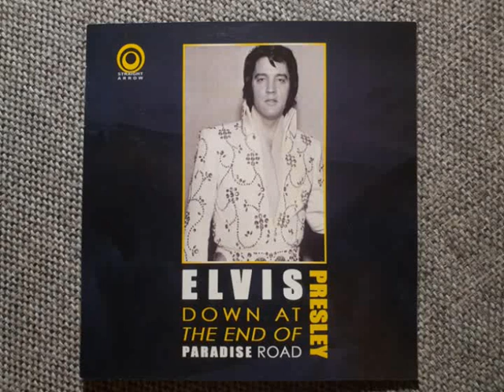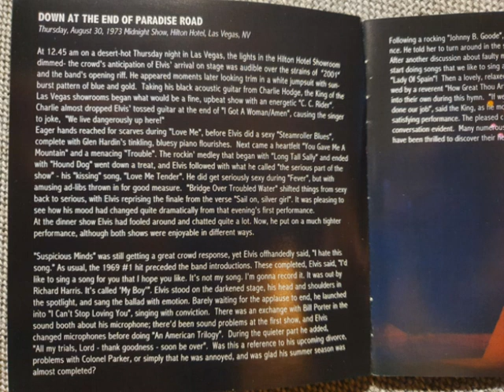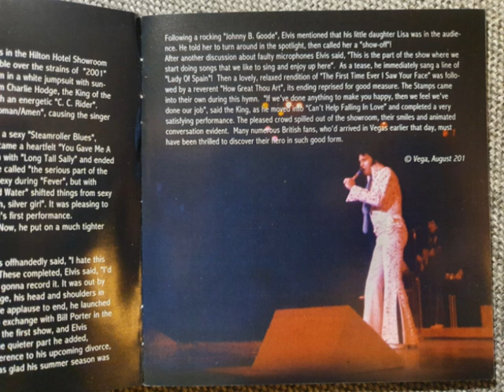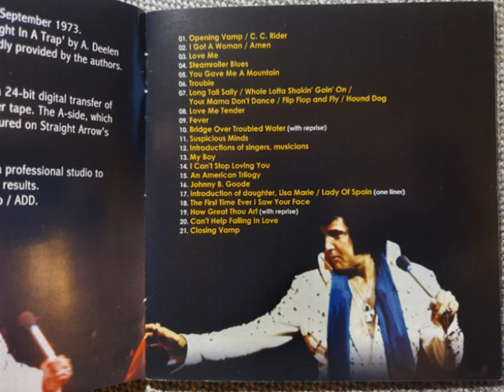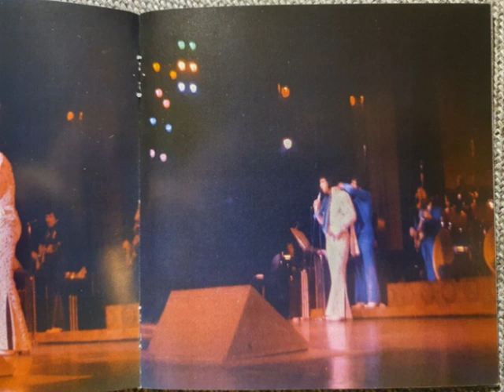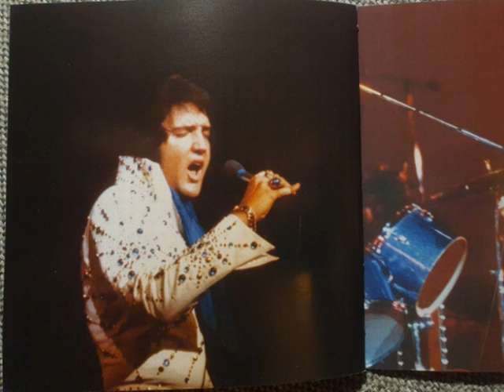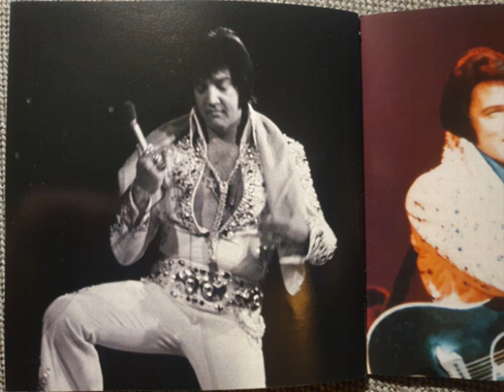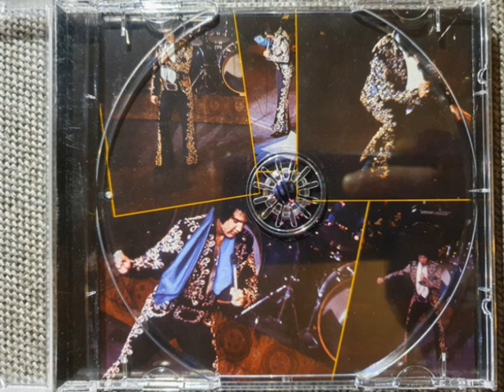Elvis Presley CD - Down At The End Of Paradise Road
Full Show!
August 30, 1973 MS
Released by: Straight Arrow in 2011
Audience Recording!